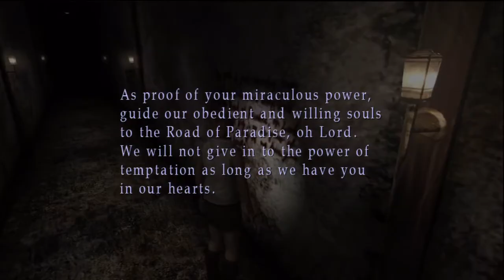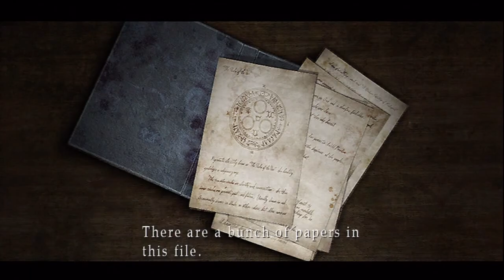Silent Hill 3 HD Playthrough W/ Commentary part 32